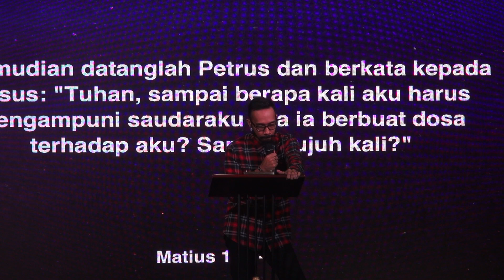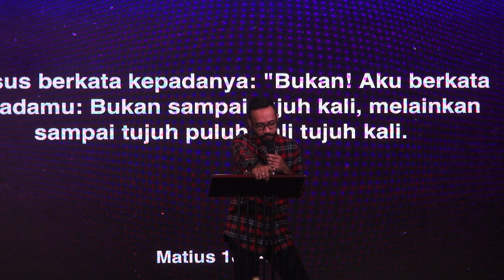NWIC – "No Sweet Revenge"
Join Christofer Tapiheru as he shares the Word on our Sunday morning service (August 26th, 2018)

Message Theme: No Sweet Revenge

New Wine International Church – Jakarta
Sunday Services: 7.30am & 9.30am (with Kids Church)
Bellezza Shopping Arcade 3rd Floor #380-381
Jl. Letjen Soepeno no.34, Permata Hijau - Jakarta Selatan